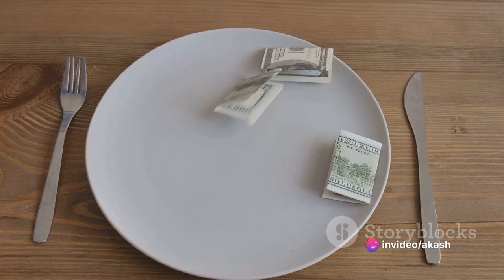A Thief and a Little Boy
🌈 **Title: Adventures in the Enchanted Forest: The Tale of the Little Boy and the Sneaky Thief! 🕵️‍♂️👦**

📖 **Description:**
Dive into the magical world of enchantment with our latest kids' story, "The Tale of the Little Boy and the Sneaky Thief!" 🧚‍♂️✨ Join us on a whimsical journey filled with excitement, laughter, and valuable lessons.

🚀 **Story Summary:**
Once upon a time in the Enchanted Forest, a curious little boy named [Character's Name] discovered a mischievous thief plotting to steal something very precious! 🌳🔒 Will our brave little hero outsmart the cunning thief and save the day? Watch till the end to find out!

This heartwarming tale is tailor-made for young minds, offering a delightful blend of adventure and moral values. 🌟 It's a fantastic way to entertain and educate your little ones.

🎨 **Engaging Animation:**
The story comes to life through captivating animations and vibrant visuals, making it a treat for both the eyes and the imagination! 🎬✨

🌟 **Follow us for more enchanting tales and educational content:**

📚 **Educational Note:**
This story not only entertains but also imparts valuable lessons about bravery, kindness, and the importance of doing the right thing. Perfect for a fun family movie night or a cozy bedtime story session! 🌙📚